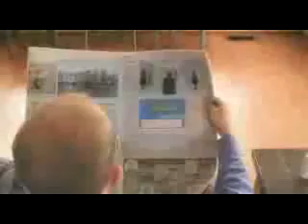Perplexium Vocalex OTC